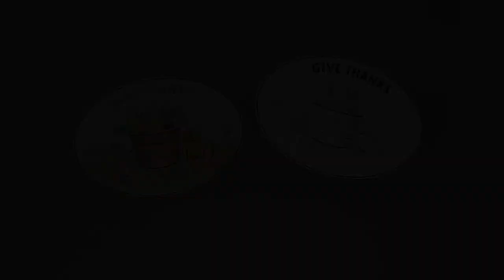Give Thanks Printable 3D Craft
- Crayons
- Scissors
- Glue